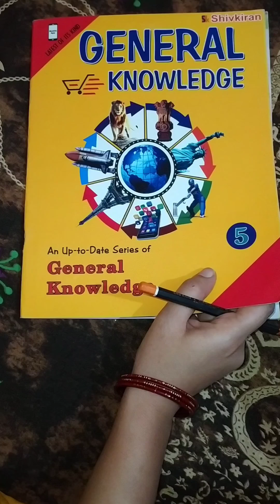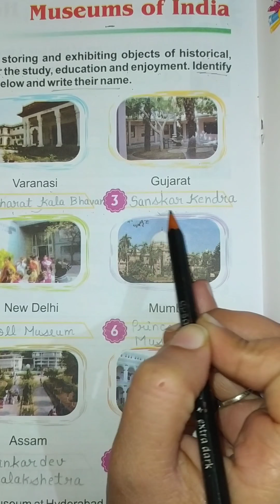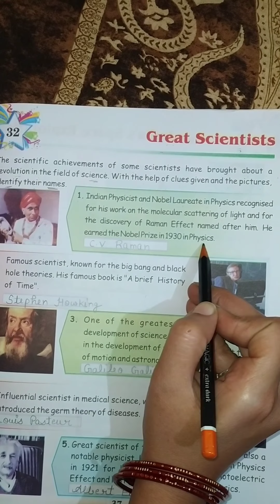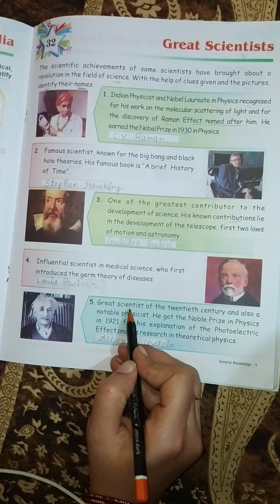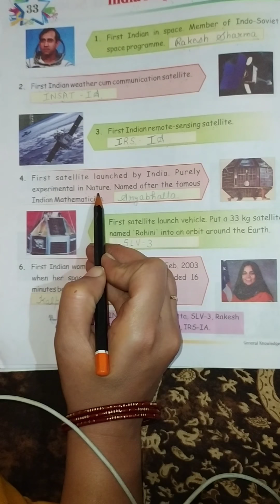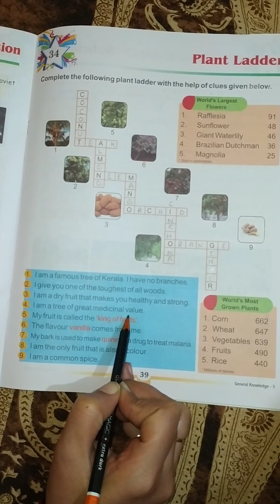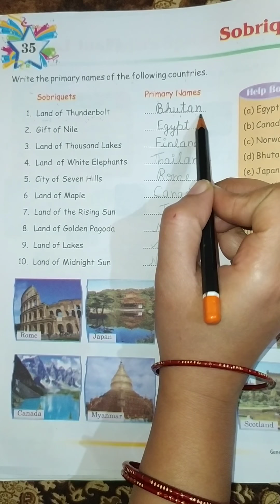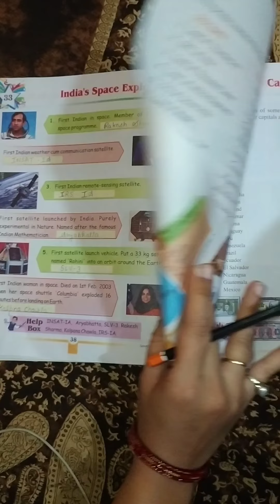Class 5 II G K II Ch 31 to35